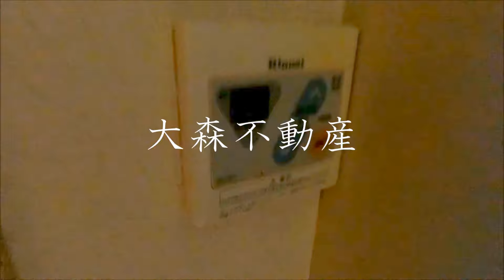TOP(トップ大森＠11.78㎡格安賃貸